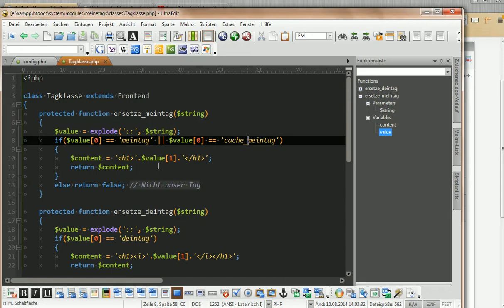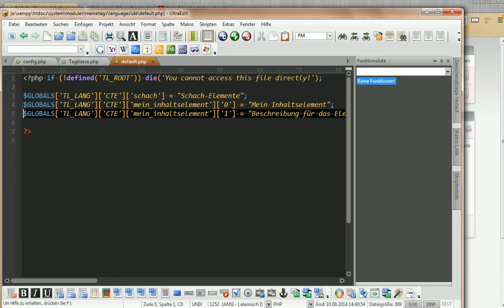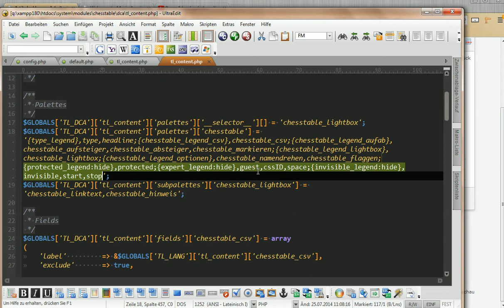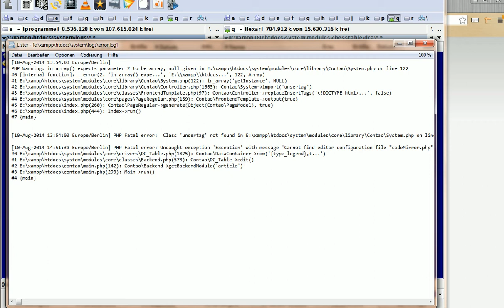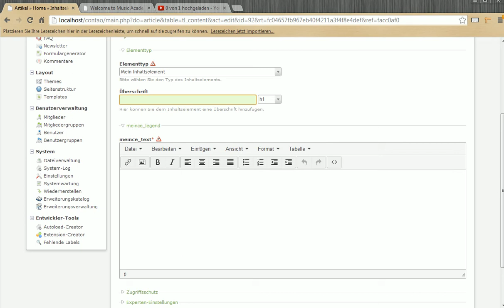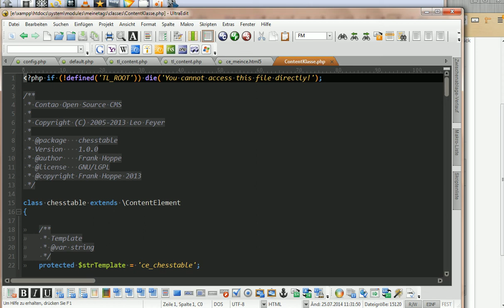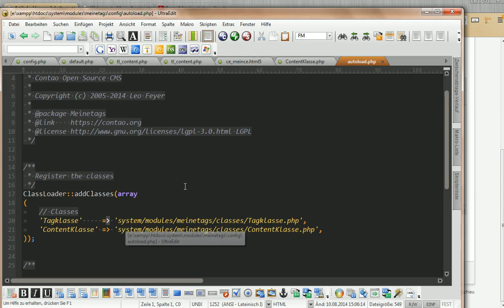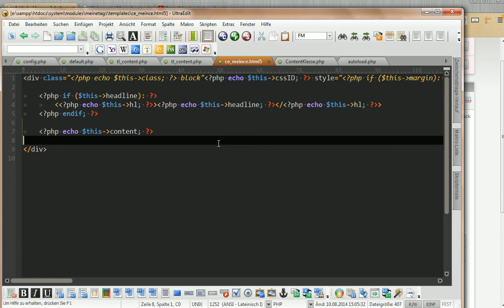Contao-Erweiterungen programmieren - Teil 2 - Inhaltselemente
Anhand einer Contao 3.3.4-Installation zeige ich die Programmierung eines einfachen Inhaltselements mit Hilfe des Autoload-Creators. Dabei ergänze ich das bereits im 1. Teil für Inserttags erstellte Modul.